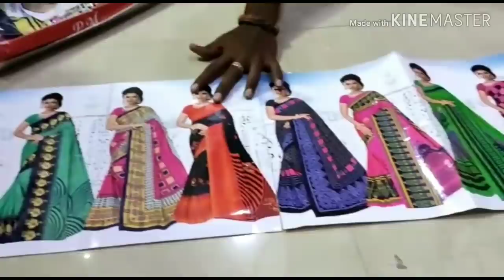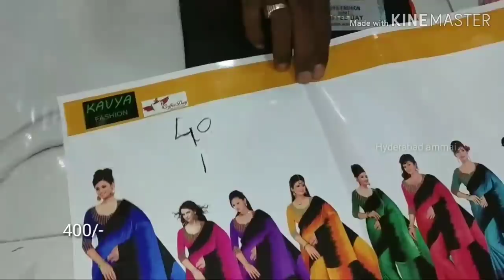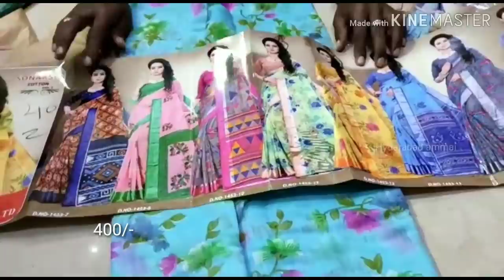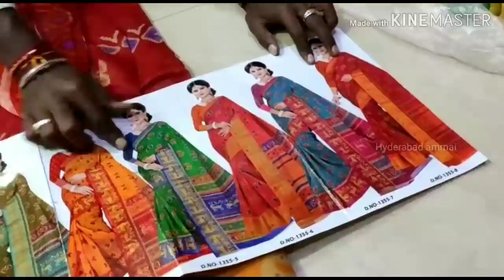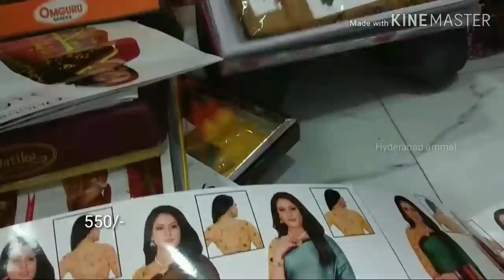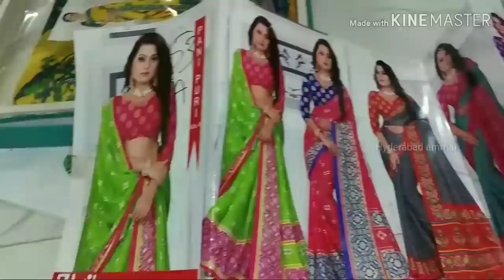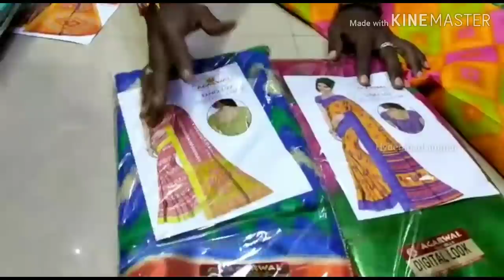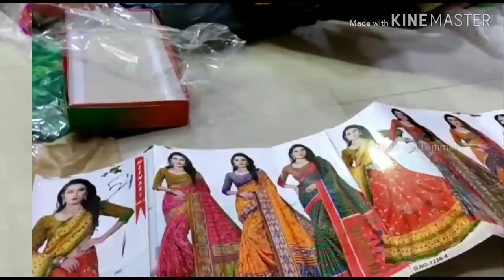Hyderabad Madina Wholesale New Arrival Daily Wear Sarees, Catalog Sarees, Fancy Sarees Collection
Today I am going to explore Fancy Sarees Collection in Mahaa Textiles wholesale shop. Here sarees starts from Rs.180

Address:
MAHAA TEXTILES
Shop No: 10 & 11,Ground Floor, A-1 Market, Beside Hari prasad Hospital, Rikab Gunj, Hyd -02.

We will promote your shop please contact

Hyderabad Ammai

 Your's
  Hyderabad Ammai😍
  Keep smiling🤔😃